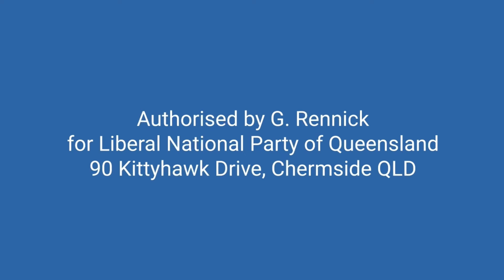We're now up to the 6th & 7th Covid shot - Senate Estimates 7.12.21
“Immunology experts say contracting COVID multiple times is a sign there could be a problem with the immune system.

Researchers have found the more times you're infected the higher chance you have of developing long COVID or other chronic health conditions.

Mr James was one of dozens of people who responded to an ABC News Sydney call out on social media to hear from people who had been infected with COVID-19 multiple times.

Seventy-six people wrote in with a range of symptoms, severity, and duration.

Most respondents had been reinfected three times, but there were also people who had tested positive four and five times.

One woman reported nine infections.”

You can’t make this up can you. How many times have these people been vaccinated?

Have they not heard of immune imprinting or original antigenic sin?

I did ask about this in late 2021 and was scoffed at by the usual suspects.